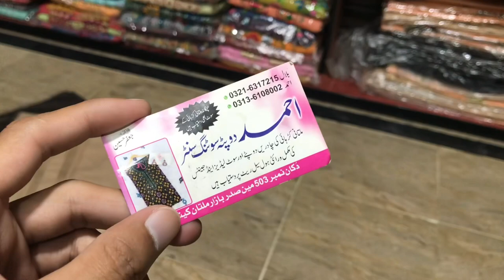Kamalia Khaddar Suits | Gents Suit Collection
Plz Support This YouTube Channel For upcoming amazing Videos
فری میں اپنے کاروبار کی ویڈیو بنوانے کیلۓ اس نمبر پر رابطہ کریں
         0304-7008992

viral
viral infection
yailin la mas viral
viral meningitis
viral conjunctivitis
viral gastroenteritis
viral rash
patna junction viral video
new viral video
viral amazon couch
viral airport carry on bag
viral amazon bodysuit
viral arthritis
viral and aashay
viral amazon dress
viral amazon curtains
viral arthritis symptoms
viral amazon desk chair
viral airplane lady
are viral infections contagious
anti viral drugs
a viral infection
a viral species is a group of viruses that
a viral exanthem rash
a viral capsid is composed of
about viral fever
a viral disease
a viral rash
a viral cigarette brand in 2023
viral bronchitis
viral bodysuit
viral bronchitis symptoms
viral bun hack
viral bronchiolitis
viral bacterial infection
viral bronchitis treatment
viral big mac tacos
viral brain infection
baby hamburger viral video
bacterial vs viral infection
bacterial vs viral pink eye
best antibiotic for viral infection
babyputie viral link
bacterial vs viral conjunctivitis
baby viral rash
bwp theme viral video
bacterial vs viral meningitis
bronchitis viral or bacterial
viral conjunctivitis treatment
viral country song
viral cardiomyopathy
viral cinnamon rolls
viral conjunctivitis symptoms
viral cough
viral country singer
viral cold
viral cottage cheese cookie dough
chandigarh university viral video link
chandigarh university viral video original
covid anti viral
capcut template viral
conjunctivitis viral
cast of viral scandal
conjunctivitis viral vs bacterial
chest viral infection
contagious viral infection
viral definition
viral dumplings
viral diseases
viral diarrhea
viral dress
viral dance moves
viral dance
viral dress color
viral damage warframe
viral dry shampoo
delhi metro viral video
difference between viral and bacterial tonsillitis
difference between viral and bacterial infection
dj clen viral album download
difference between viral and bacterial infection symptoms
dog and girl viral video
difference between viral and bacterial pink eye
difference between viral and bacterial conjunctivitis
donut peach viral
delhi metro viral girl video
viral exanthem
viral encephalitis
viral exanthem rash
viral ear infection
viral enteritis
viral exanthem icd 10
viral eye infection treatment
viral envelope
estudyante at guro viral
estudyante at teacher viral ngayon
eye viral infection
e6/e7 viral messenger rna
examples of viral infections
envelope viral
eye viral infection symptoms
ear infection viral
examples of viral marketing
encephalitis viral
viral fever
viral feta pasta
viral finder
viral fever symptoms
viral feta eggs
viral fever in kids
viral flu
viral folliculitis
viral folk song
viral fireworks video
fit punjaban tiktok viral video
farhani viral
fever viral
fever viral symptoms
for jilo viral
fatigue post viral
for viral conjunctivitis
fish viral
full video of manipur viral
for viral video
viral ghost blanket
viral gastroenteritis symptoms
viral gastroenteritis treatment
viral gastroenteritis icd 10
viral ghost blanket homegoods
viral gurren lagann
viral grinder sandwich
viral ghost pillow
viral gastroenteritis contagious
gastroenteritis viral
girl viral video
golaghat viral video 2023
guro at estudyante viral
go viral on tiktok
girl with mask viral video
genome viral
girl viral
go vlogger viral apk mod
girl 4 girl viral 2023
viral hepatitis
viral hit
viral hives
viral hepatitis symptoms
viral hashtags on tiktok
viral hemorrhagic fever
viral hives in children
viral hashtags
viral h&m dress
home depot girl goes viral
how long does a viral infection last
how to go viral on tiktok
hepatitis viral
hashtags for viral reels
how contagious is a viral infection
hashtag viral instagram
how to viral video
how much fever in viral fever
hamburger baby viral video
viral infection symptoms
viral infection contagious
viral infection in mouth pictures
viral infection treatment
viral infection rash
viral illness
viral infection in mouth
viral infection throat
is a viral infection contagious
instagram viral hashtags
indian matchmaking viral
instagram viral reels hashtags
is bronchitis viral
is tonsillitis viral
infection viral
is pneumonia viral
is pink eye viral
is conjunctivitis viral
viral jumpsuit
viral joshi and aashay shah
viral jersey mike's sub
viral jamaica river raft video
viral jeans
viral jamaican river raft video
viral joshi linkedin
viral jesus
jajan viral
jilo viral
jorhat viral
jasper canada viral video
jorhat viral video 2023 download
jasparam viral video reddit
jorhat viral girl name
jorhat viral video 2023 photo
judge viral video
jadavpur viral video
viral king of queens meme
viral keratitis
viral knit dress
viral kulhad pizza couple
viral korean sunscreen
viral kraft mac and cheese